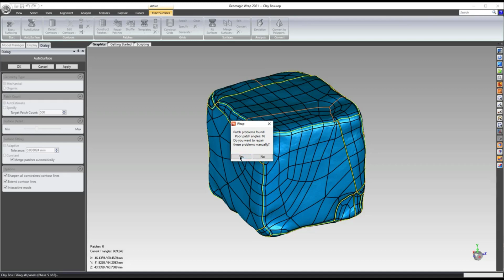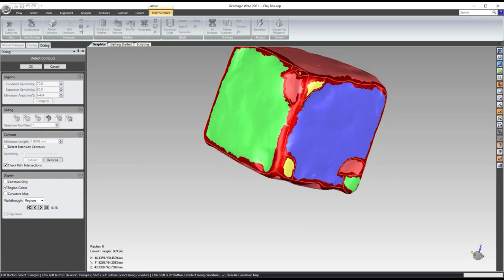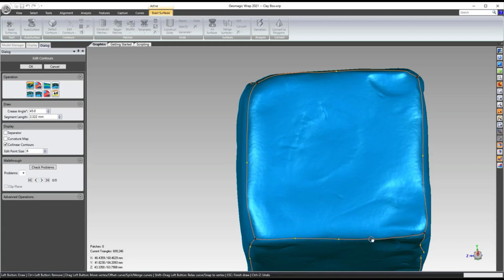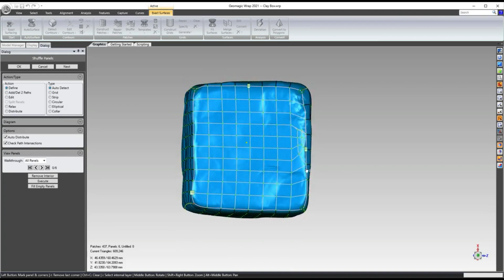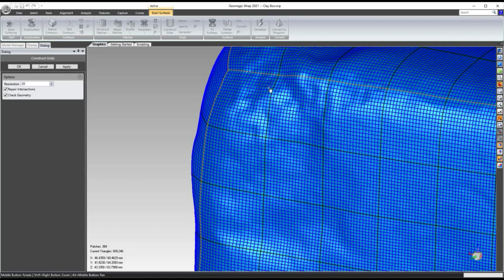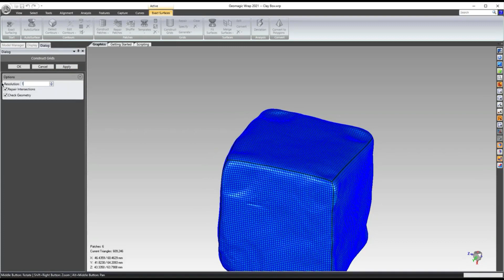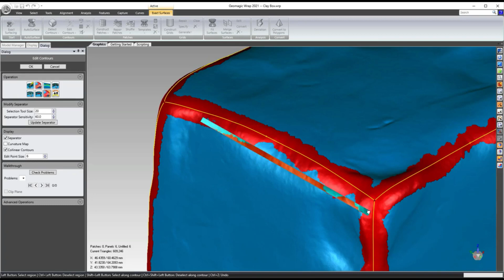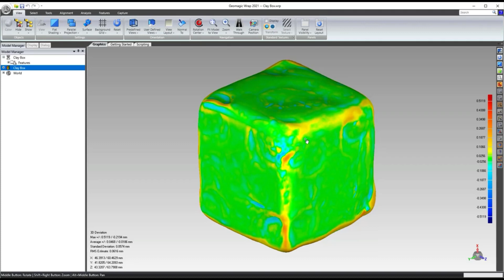The Basics of Geomagic Wrap's Powerful Surfacing Tools | Oqton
Learn how to create smooth surfaces with Geomagic Wrap's powerful surfacing tools. We cover the basics of modelling, editing and blending surfaces plus some tips and best practices to help you get the most out of these tools.

Speak to sales:
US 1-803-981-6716